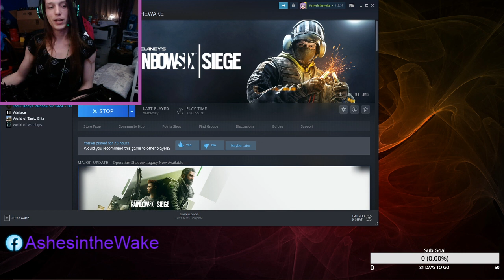Rainbow 6 stream - Golden Gun event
In this stream, which was the end of my recruit only stream, I go into the golden gun event and have a surprisingly good time, even though i encountered some pretty severe toxicity!